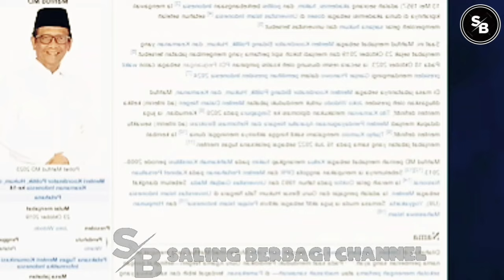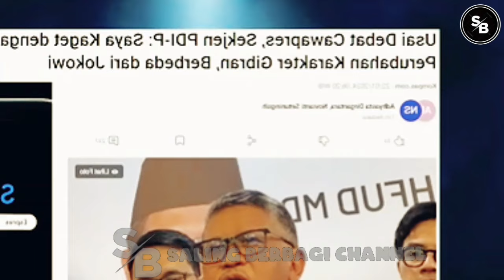JOKOW1🔴''54KIT HAT1'' LIHAT T1N9KAH G1BR4N?prabowo